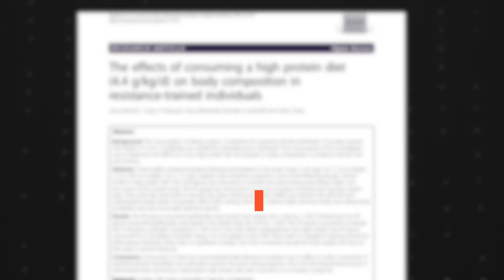What Happens If You Eat Double Your Weight in Protein?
In this episode, we'll dive into one of the most fascinating studies in sports nutrition -Jose Antonio’s 2014 protein overfeeding experiment. What happens when resistance-trained individuals consume 4.4g of protein per kg of body weight -roughly twice their body weight in grams- every day for 8 weeks?

We’ll break down:
 • 🧪 The core findings of the study
 • 🔍 Who the participants were (and why it matters)
 • 🧠 The psychological and satiety effects of extreme protein intake
 • 🛡️ How this might act as a cutting hack or post-diet safety net

You’ll also hear how this applies to physique athletes in reverse dieting, adherence, and navigating hunger post-show. And yes—we’ll discuss whether calories in, calories out still holds up under these protein-heavy conditions.